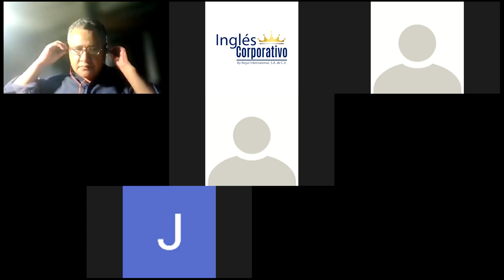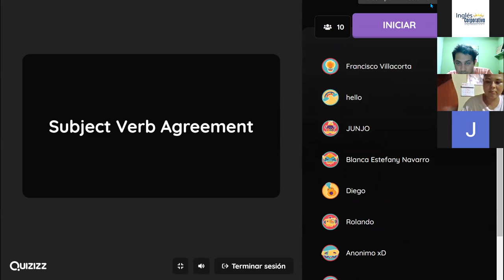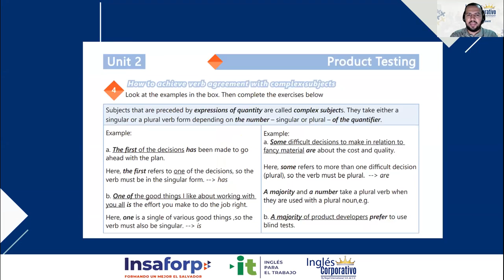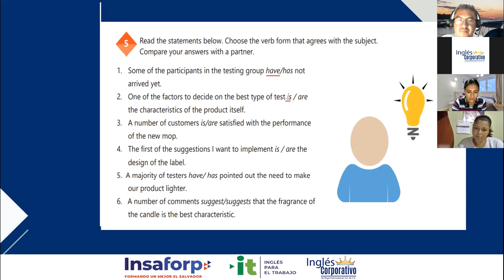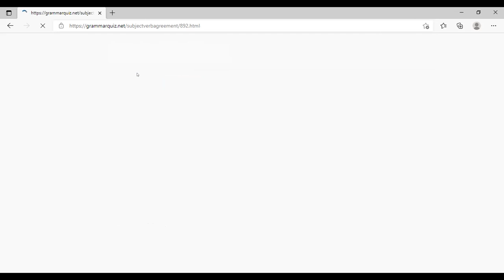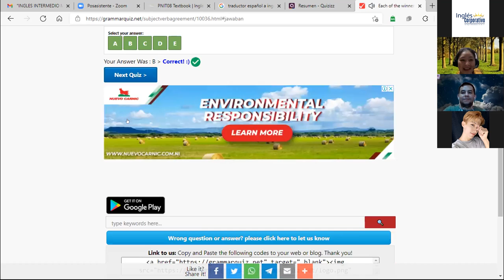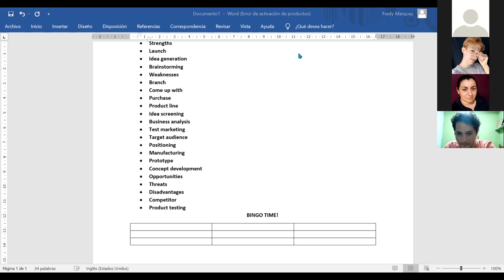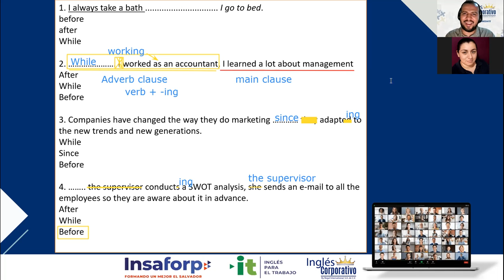Ingles Corporativo-Videoconferencia #7. Verb agreement with complex subjects.